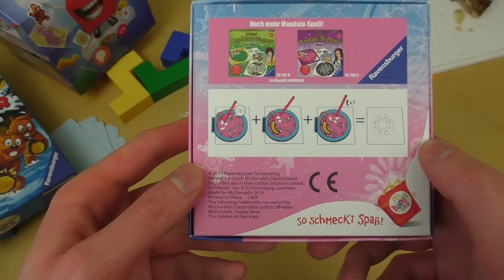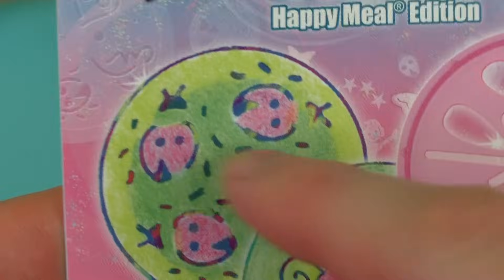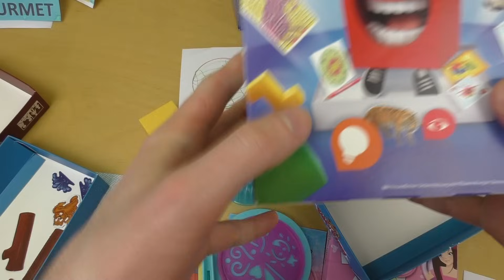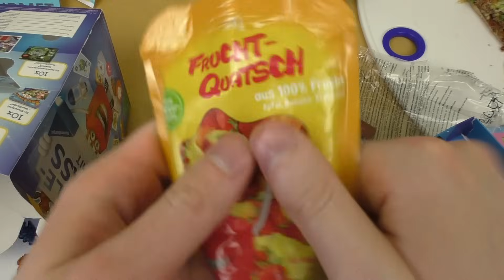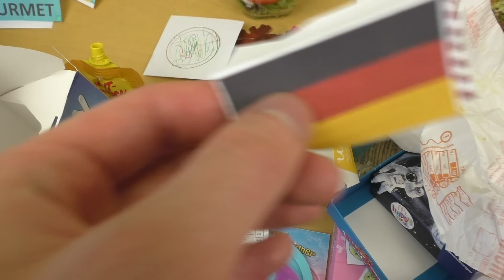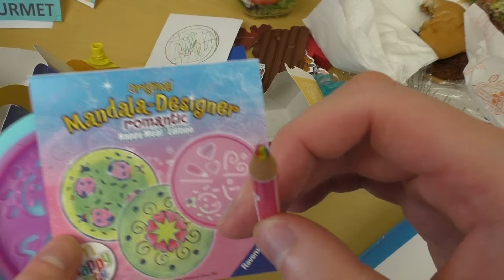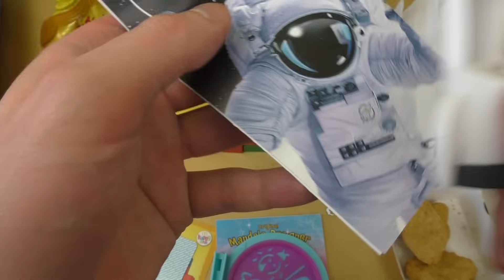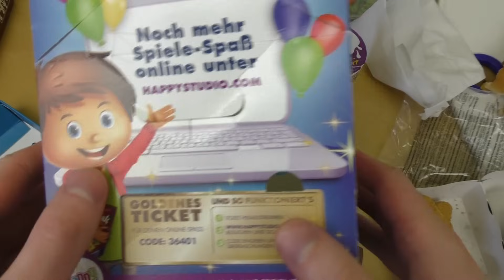Happy Meal Games II & Big Tasty Bacon Burger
These are quality games in the Happy Meal.
German starts 10:50